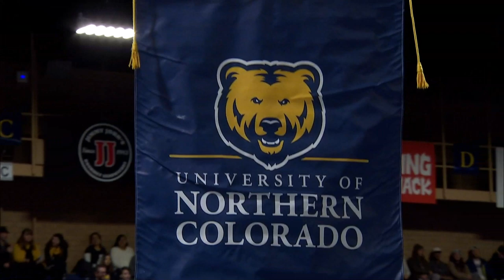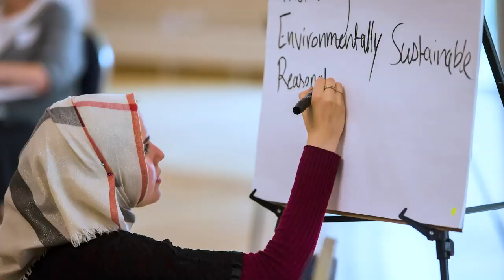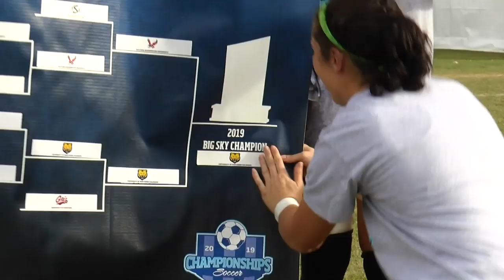University of Northern Colorado - 2019 Fall Undergraduate Commencement (Ceremony 1)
We will be streaming UNC’s Fall 2019 Undergraduate Commencement Ceremony LIVE on Saturday, December 14, at 9 a.m. from the Bank of Colorado Arena at Butler Hancock Athletic Center. The live feed will begin at or shortly before 9 a.m.